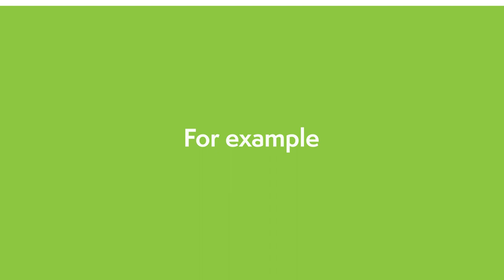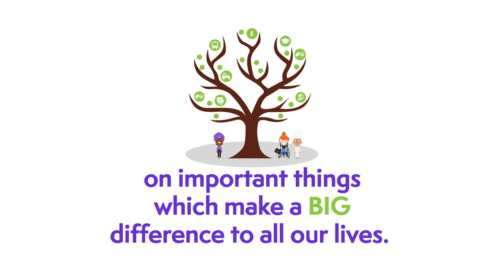An animation on the Welsh Budget